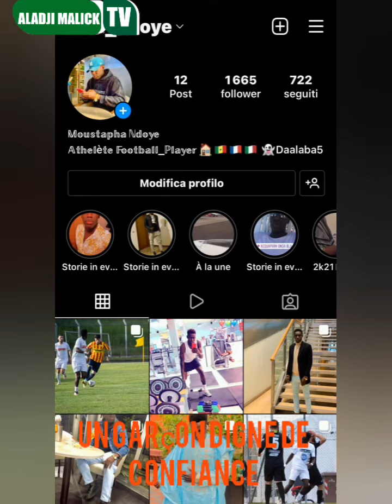voici l'espoir foot sénégalaise